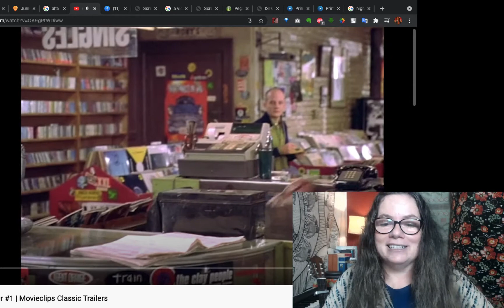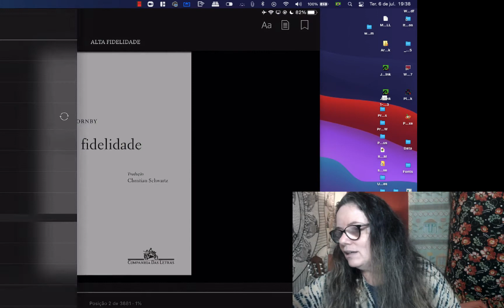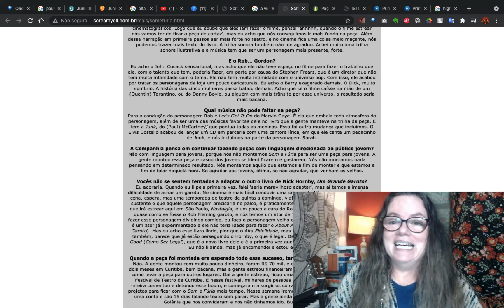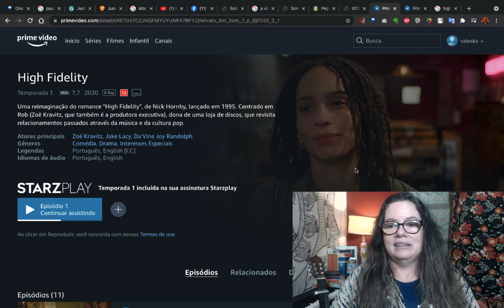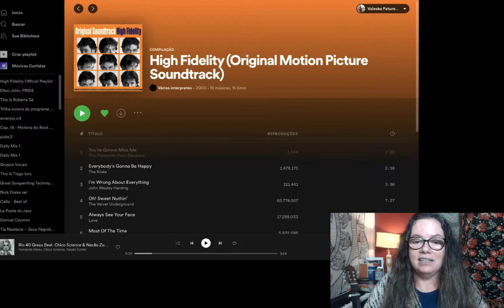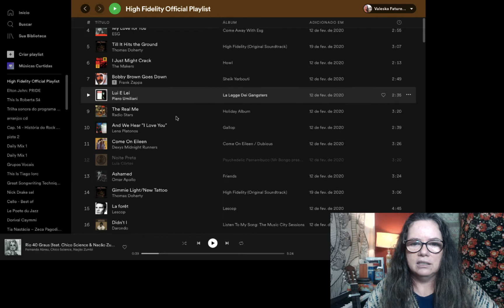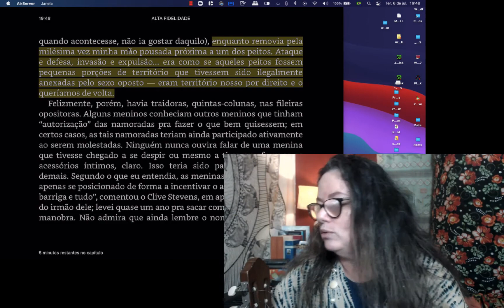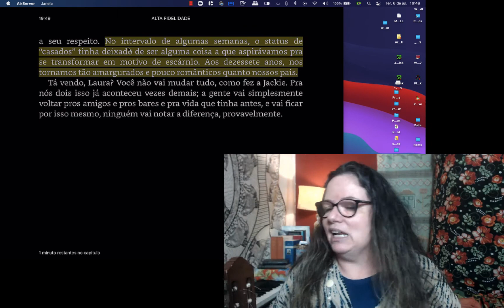Alta Fidelidade - Nick Hornby - Filme, Peça, Série e Livro